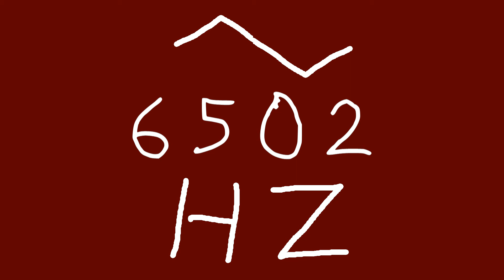6502 hz triangle